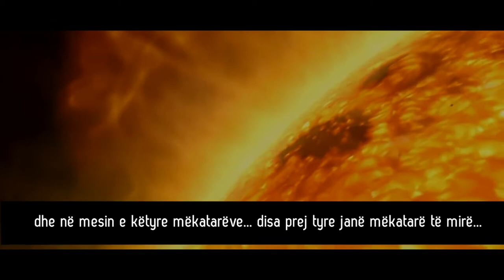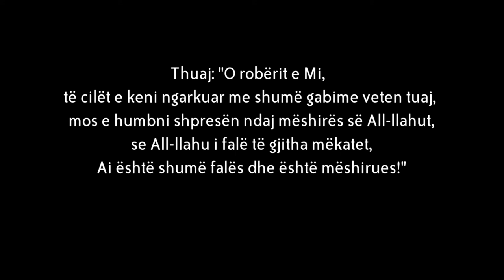Mëkatari më i mirë është ai i cili..!!